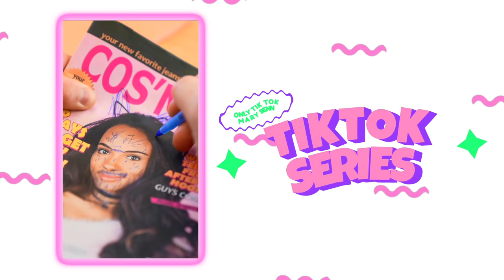SONGS IN REAL LIFE 1 | Mary Senn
Like this video if one of your FAV songs was in it ❤️

Hello guys, my name is Mary Senn! I’m happy to show your a new type of video - Songs in real life.
In this video you will find out which song helped me get the most popular guy in school, what happens in the personal lives of my classmates and who is dating whom.

In the video you will hear a lot of popular songs:
Ariana Grande ft Justin Bieber- Stuck with u

ХО TEAM:

ХO ♡